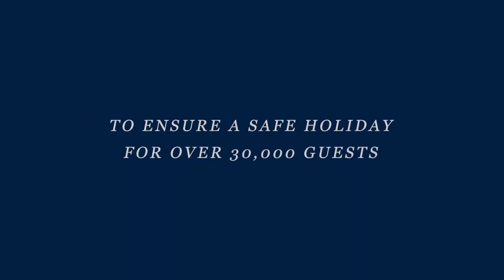MSC Cruises - Cruise in a bubble during COVID-19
The video describes briefly the steps taken by MSC Cruises when cruising on their ships.